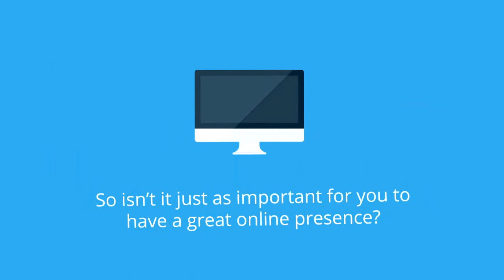presence builder short version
Presence Builder Short version for MyPowerBiz.com